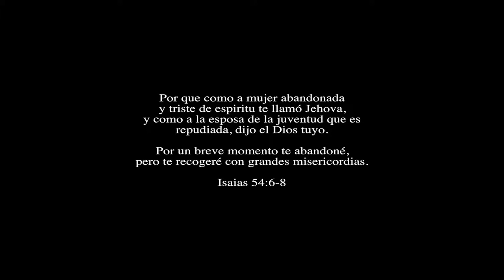Un Hombre Diferente Verónica Leal Video Oficial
CIELO RECORDS, es un canal cristiano que da a conocer nuevos ministros de la música cristiana si quieres promocionar tu video o tu álbum envíanos un correo a

En la actualidad la música cristiana se ha convertido en parte importante en el ámbito Espiritual en las personas nivel mundial. Para llevar la palabra de Dios a través de la música cristiana surgen CIELO RECORDS, CIELO RADIO. Canales especializadas en el desarrollo, promoción y difusión de nuevos Ministros de la Alabanza y adoración en CIELO RECORD encontraras Diferentes Géneros Musicales.